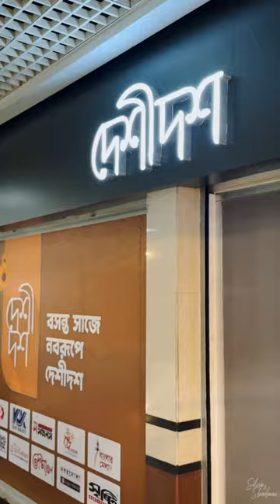ঈদের কেনাকাটা শুরু!! 🥰 Eid Shopping Vlog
Eid Shopping at Jamuna Future Park | Last Minute Eid Shopping | Daily VLOG by Silvia & Shadman​ | Dhaka Life | Aarong Shopping | Ramadan Vlog | Infinity | Bashundhara City | Lifestyle Vlog